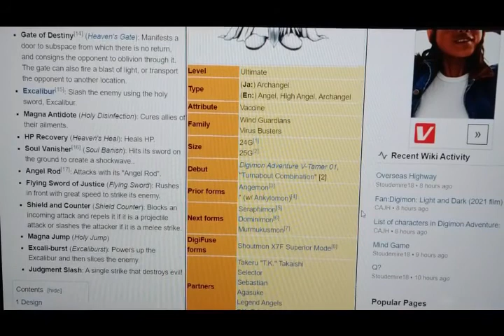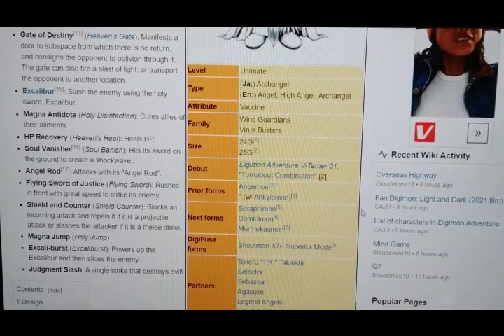Digimon Adventure (2020) Episode 46 - Recap and Review - The Sword of Hope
My recap and review of "Digimon Adventure" (2020) anime episode 46 - The Sword of Hope. We get to see Angemon unlock the Ultimate Class.

Note: Digimon Adventure anime episode 46 content shared in this video is for review purposes only. I don't claim to own any rights to the Digimon Adventure franchise.